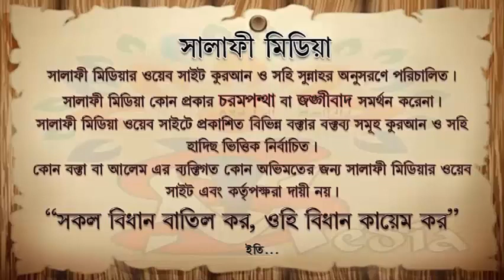জুমুআর খুতবা পিতা মাতার উপর হক ┇ শাইখ আখতারুল আমান মাদানী